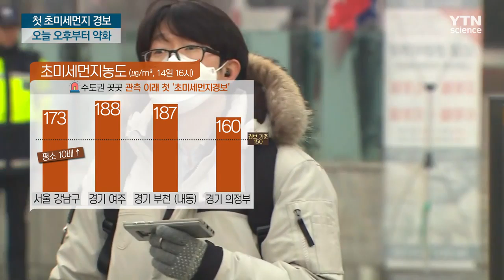서울 등 수도권 관측 이래 첫 초미세먼지경보...오늘 오후 약화 / YTN 사이언스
[앵커]
주말부터 시작된 미세먼지의 공습이 정점을 이루고 있습니다.

전국에 미세먼지, 초미세먼지 특보가 발령된 가운데 서울 등 수도권에는 2015년 관측이래 처음으로 '초미세먼지 경보'가 내려졌습니다.

이번 겨울 최악의 미세먼지는 오늘 오후에 찬 바람이 불면서 약화할 전망입니다.

[기자]
도심 전체가 희뿌연 먼지 장막에 뒤덮였습니다.

안개에 짙은 미세먼지가 뒤엉키면서 서울 가시거리는 종일 평소 10분의 1 수준인 1km 미만에 머물렀습니다.

미세먼지뿐 아니라 건강에 더 치명적인 초미세먼지 농도도 크게 치솟았습니다.

강남구의 초미세먼지 농도가 173㎍을 기록하는 등 서울은 평소보다 10배 이상 짙어진 초미세먼지에 시달렸습니다.

경기도는 더 심각했습니다.

여주시 188㎍, 부천시 내동 187, 의정부시도 160㎍까지 치솟으며 2015년 관측이 시작된 이후 처음으로 '초미세먼지경보'가 발령됐습니다.

온화한 겨울 날씨로 대기가 정체되며 국내 오염물질이 쌓인 데다, 지난 주말부터 중국에서 심한 스모그가 유입되며 상황이 더 악화한 겁니다.

[반기성 / 케이웨더 예보센터장 : 미세먼지는 평소 눈에 보이지 않을 정도로 입자가 작지만, 이것이 모여 농도가 짙어지고 안개에 뒤엉키면 시야를 흐리게 합니다. 특히 이번에는 대기 정체로 국내 오염 물질에 축적된 데다 서풍을 타고 중국발 스모그가 유입돼 농도가 더 짙어졌습니다.]

한반도를 뒤덮은 최악의 미세먼지는 오늘 오후 찬 바람이 강해지면서 점차 약화하겠고, 특보도 점차 해제될 것으로 보입니다.

특히 내일은 영하 10도 안팎의 반짝 한파가 찾아오며 모처럼 깨끗한 공기를 만날 수 있을 전망입니다.

[김록호 / 국립환경과학원 예보관 : 화요일부터는 오후에 대체로 농도가 낮아지기 시작해 수요일에는 전국 대부분 지역에서 '보통' 수준을 회복할 것으로 예상합니다.]

하지만 주 후반과 주말에는 온화한 날씨가 나타나며 미세먼지가 다시 기승을 부릴 가능성이 커 지속적인 경계가 필요해 보입니다.